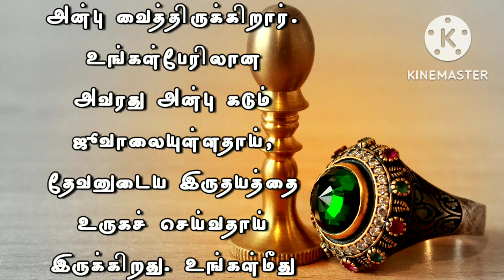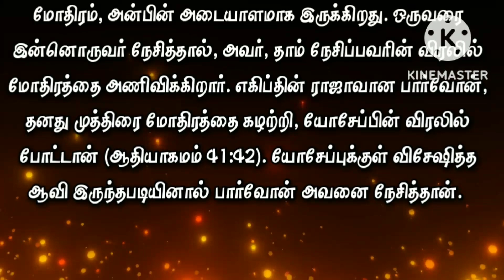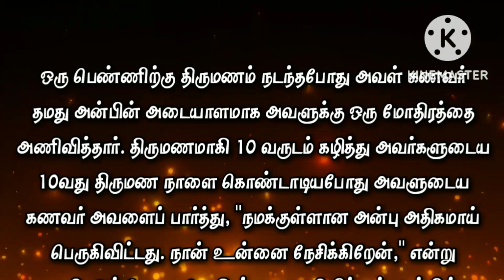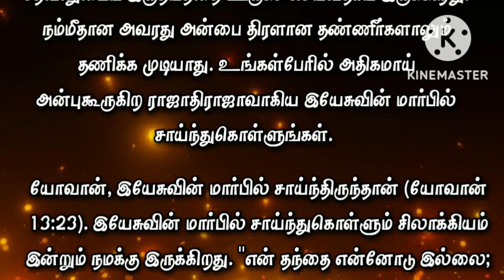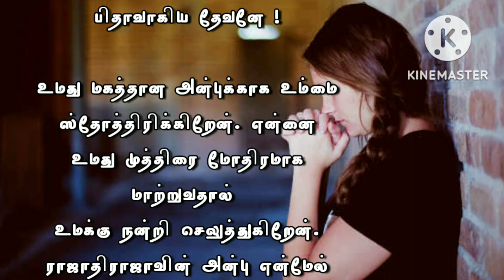Today Bible Verse in Tamil I Today Bible Verse I Today's Bible Verse I Bible Verse Today I19.11.2022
ENGLISH VERSION: Today's Bible Verse (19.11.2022):

VERSE:
...will make thee as a signet: for I have chosen thee, saith the LORD of hosts. (HAGGAI 2:23 KJV)

EXPLANATION:
Today, the Lord gives you a wonderful promise: "...I will set you as a signet ring;" (Haggai 2:23).

You worship and serve the King of Kings.  He says you are his signet ring.  He has you on his finger.  He remembers you whenever he looks at his finger.

A ring is a symbol of love.  If one loves another, he wears a ring on the finger of the one he loves.  Pharaoh, the king of Egypt, took off his signet ring and put it on Joseph's finger (Genesis 41:42).  Pharaoh loved Joseph because he had a special spirit in him.

A woman gets married and her husband puts a ring on her as a token of his love.  When they celebrated their 10th wedding anniversary 10 years later, her husband looked at her and said, "Our love has grown so much. I love you," and put on another ring.  She always wore those two rings which are symbols of love.  Whenever she sees her finger, she remembers her husband's love.

Yes, you are the signet ring of the King of Kings. He loves you more than it reads, "...love hurts like death;..." (Ecclesiastes 8:6).  His love for you is a strong jewel and melts the heart of God.  His love for us cannot be quenched by many waters.  Lean on the bosom of Jesus, the King who loves you most.

John was leaning on Jesus' chest (John 13:23).  We still have the practice of leaning on the chest of Jesus.  You may say, "My father is not with me; my mother is not with me; my siblings are not with me. I only have Jesus in this world."  Yea, lean on His heart, dear.  Beloved, do not be dismayed.  Love Jesus.  His love alone is enough for you.

PRAYER:
God the Father! I praise You for Your great love.  I thank You for making me Your signet ring.  I praise you that the love of the King of Kings is upon me.  Thank You for meeting all my needs.  I give you all the glory.  In Jesus name I pray, Amen.